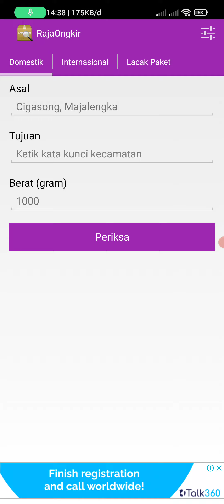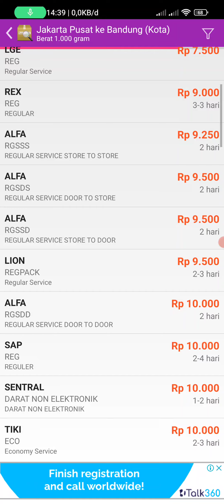APLIKASI CEK ONGKIR PRAKTIS COCOK UNTUK PENJUAL OLSHOP | Gudang Tutorial